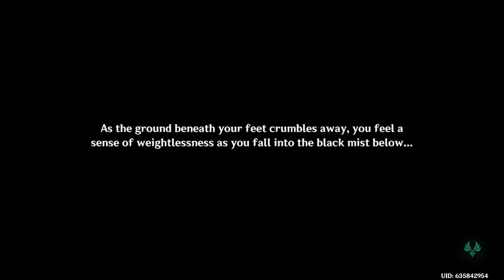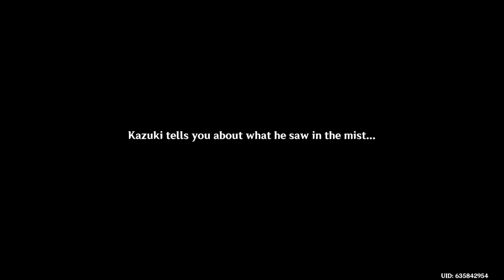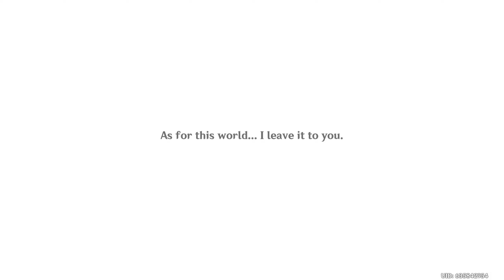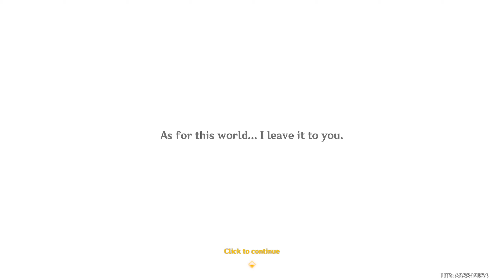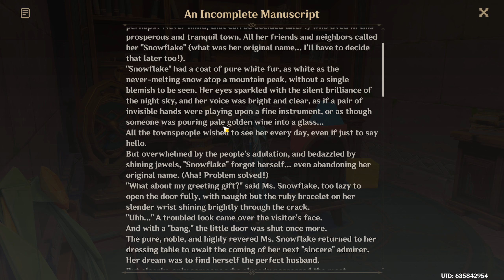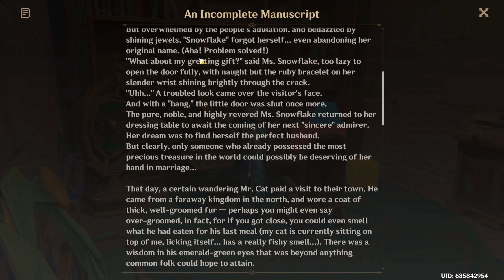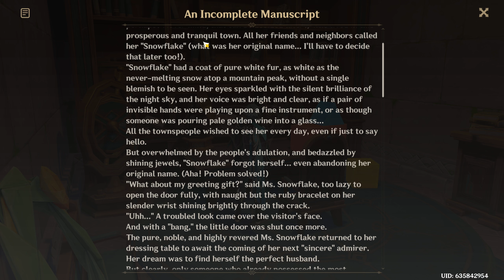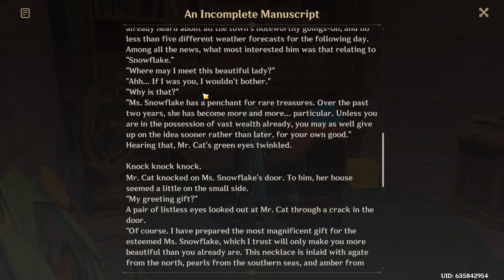CYCLICAL FATE | Genshin Impact 4.8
- 𝐂𝐎𝐌𝐌𝐄𝐍𝐓𝐀𝐓𝐄𝐃 𝐏𝐋𝐀𝐘𝐓𝐇𝐑𝐎𝐔𝐆𝐇 & 𝗙𝗨𝗟𝗟 𝐖𝐀𝐋𝐊𝐓𝐇𝐑𝐎𝐔𝐆𝐇 -
 Genshin Impact Summer Event ENDING GREAT. SUMMERTIDE ADVENTURE HAS ME SPECULATING ABOUT ALL THINGS RELATED TO THE TEYVAT LORE ! WORDS OF POWER HABE ALWAYS BEEN A THING I'VE TALKED ABOUT BUT NOW THE GAME HAS ADDRESSED IT AND THE WORLD LORE IS REALLY OPENING UP ! THIS IS WHY I LOVE GENSHIN STORY TELLING AND LORE ITS ACTUALLY PRETTY WELL DONE AND INTRICATE IF YOU CUT THROUGH THE SWATHS OF VAPID TEXT ! 3 LAYER LASAGNA OF LORE IN THIS EVENT !

Summertide Scales and Tales is a Flagship Event in Version 4.8.

Stuff Archive: @catapilamilasarchive
Other Stuff To Watch :